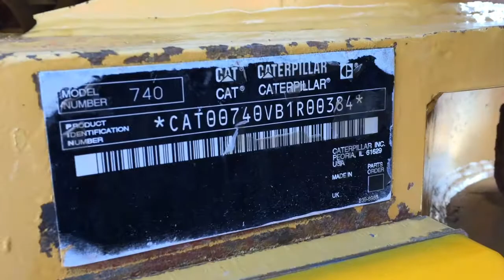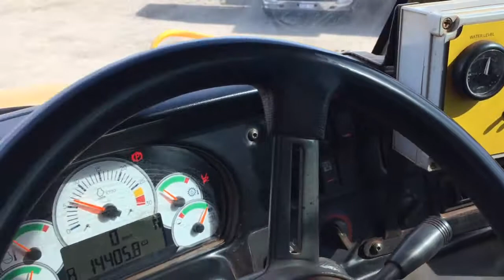AWT03 - 2007 Caterpillar 740 6x6 35,000L Articulated Water Truck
2007 Caterpillar 740 6x6 35,000L Articulated Water Truck - AWT03

Year: 2007
Make: Caterpillar
Model: 740
Body Type: Water Cart
Configuration: 6x6
Engine: C15 Acert
Transmission: Automatic
Fuel Type: Diesel
Tyre Size: 29.5R25
Tyre Condition: Fair
Engine Hours: 14,405 Indicated
Registration (WA Only): Unlicensed
VIN: CAT00740VB1R00384
GVM: 32,280 KGs (Empty)

Exterior Colour: Yellow
Interior Colour: Grey
Engine Turns Over: Yes

Extras: 2 Batter Sprays, 3 Road Sprays, Dribble Bar, Hose Reel & Forward Mount Water Cannon, In Cabin Controls, Fire Suppression

Key #: 25
Fleet #: AWT03